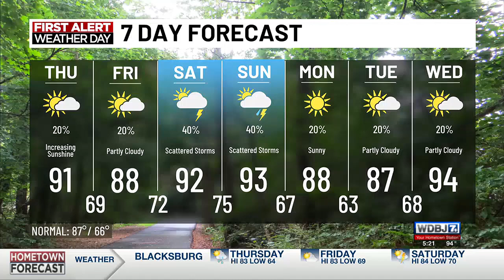Wednesday, June 26 Evening Outlook